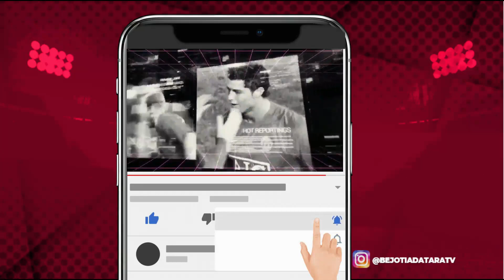Klasemen Liga 1 2021/2022 Terbaru Hari Ini dan Jadwal Liga 1 2022 Pekan 30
Klasemen Liga 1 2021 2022 Terbaru Hari Ini dan Jadwal Liga 1 2022 Pekan 30. Audio direkam dengan Persaingan dalam perebutan gelar juara Liga 1 musim ini makin panas. Praktis hanya tim 5 besar yang memiliki peluang menjadi jawara kasta tertinggi kompetisi Liga Indonesia 2021/2022. Mengakhiri pekan 29 5 tim penghuni 5 besar kesuali Persebaya sukses meraih kemenangan. hal itu membuat selisih poin tim 5 besar tetap kecil. Berikut update KLASEMEN LIGA 1 2021 TERBARU HARI INI. Bali United memimpin di puncak klasemen dengan mengoleksi 63 poin dari 29 pertandingan. Persib Bandung naik ke peringkat 2 klasemen dengan mengoleksi 60 poin dari 29 pertandingan. Arema di peringkat 3 klasemen dengan mengoleksi 58 poin dari 29 pertandingan. Bhayangkara fc masih di posisi 4 klasemen dengan mengoleksi 58 poin dari 29 pertandingan. Persebaya di posisi 5 klasemen dengan mengoleksi 55 poin dari 29 pertandingan. Borneo FC di posisi 6 klasemen dengan mengoleksi 42 poin dari 29 pertandingan. Persija Jakarta di peringkat 7 klasemen dengan mengoleksi 38 poin dari 28 pertandingan. PSIS di posisi 8 klasemen dengan mengoleksi 38 poin dari 29 pertandingan. Persik Kediri di posisi 9 klasemen dengan mengoleksi 37 poin dari 29 pertandingan. Persita Tangerang di posisi 10 klasemen dengan mengoleksi 36 poin dari 29 pertandingan.Berikut posisi 11 hingga 18 Klasemen Liga 1. Persipura, Persela, dan Persiraja, masih menghuni zona degradasi pada pekan 29. Striker Tersubur yang menghuni peringkat pertama daftar topskor Liga 1 ditempati Spasojevic dengan koleksi 20 gol diikuti Youssef Ezzejari 18 gol, Carlos Fortes 17 gol, Ciro Alves 16, dan Taisei Marukawa dengan 15 gol.  Berikut Jadwal Liga 1 2022 Pekan 30.
Jadwal Pekan 30 BRI Liga 1 2021/2022:

Jadwal Liga 1 pekan 30 Rabu, 9 Maret 2022
Pukul 15.15 WIB - Persela Lamongan vs Tira Persikabo
Pukul 18.15 WIB - Madura United vs Barito Putera
Pukul 20.30 WIB - Arema FC vs Persib Bandung

Jadwal Liga 1 pekan 30 Kamis, 10 Maret 2022
Pukul 15.15 WIB - Persipura Jayapura vs PSM Makassar
Pukul 16.00 WIB - Persebaya Surabaya vs Persik Kediri
Pukul 20.30 WIB - Persija Jakarta vs Borneo FC

Jadwal Liga 1 pekan 30 Jumat, 11 Maret 2022
Pukul 15.15 WIB - PSS Sleman vs Persita Tangerang
Pukul 20.30 WIB - Persiraja vs Bali United

Jadwal Liga 1 pekan 30 Sabtu, 12 Maret 2022
Pukul 20.30 WIB PSIS Semarang vs Bhayangkara FC